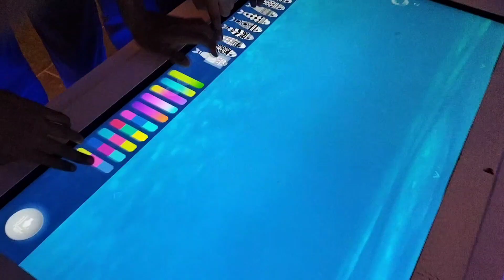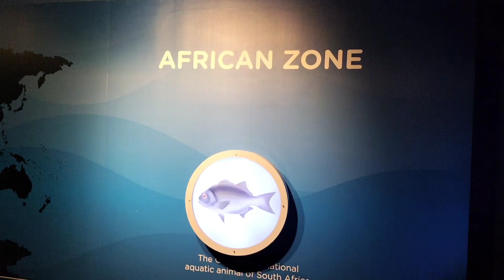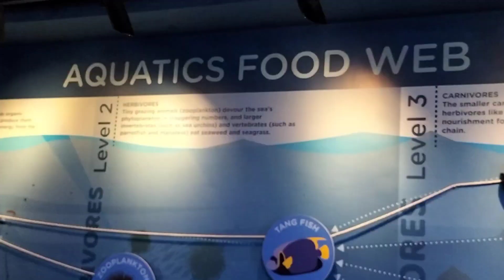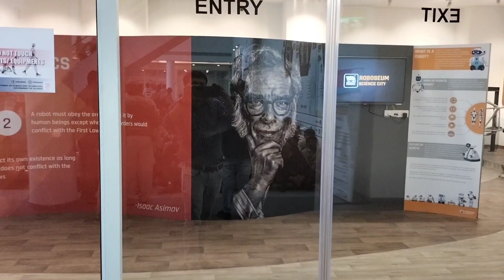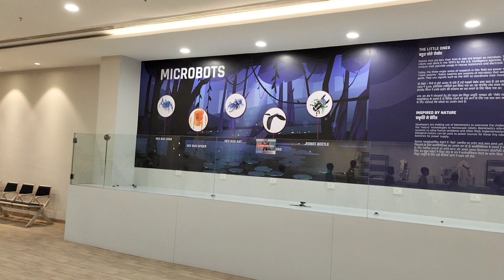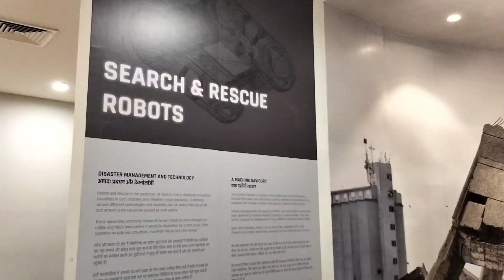Ahmedabad science city l Aquarium l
Ahmedabad science city. you will see many different things and aquarium. Robotic experience.